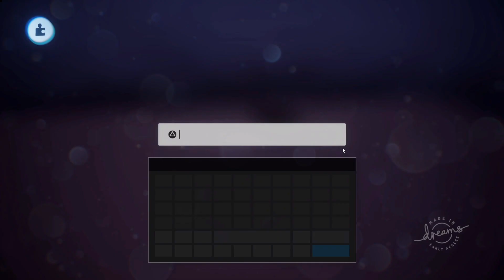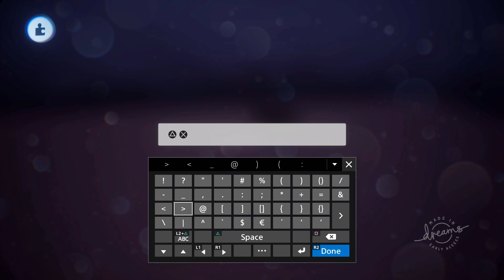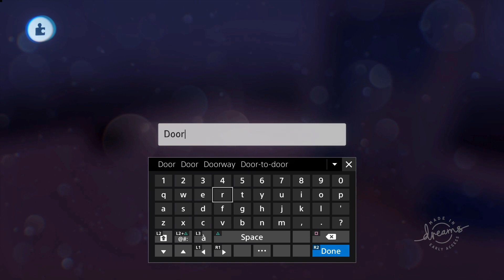Dreams PS4 Tutorial: Levers and Doors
A microchip to turn things on and off

for tutorials, articles and blog for Dreams PS4 content.